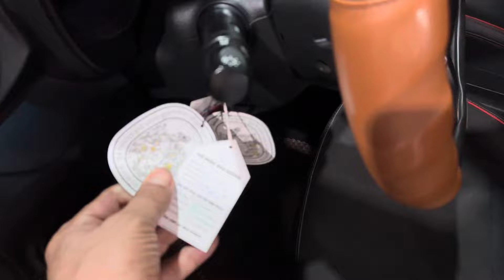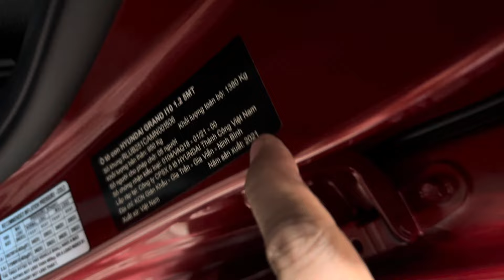(Đã bán về tây ninh)I10 ss bản đủ 2021 dk2022 chạy 24 ngàn rin và đẹp lắm 1 chủ 310tr0917215512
Giá 310tr hyundai i10 ss bản đủ hachback 2021 dk2022 chạy 24 ngàn chuẩn full bảo dưỡng hãng đều 1 chủ còn tốt lắm ai mua lh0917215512 xem xe Bắc Tân Uyên tỉnh bình dương nhé